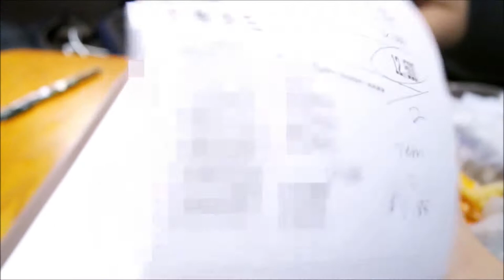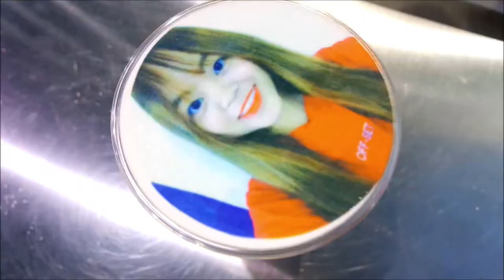Donghae? + CaFace + Meerkat Cafe in Hongdae | VLOG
We went to Superjunior's Donghae who used to open Grill5 located in Gangnam, Seoul. However, it was closed down so we went to another Grill5.

Cafes: Meerkat Cafe (located in Hongdae)
CaFace (located inside the Trick Eye Museum in Hongdae)
The restaurant is also in Hongdae, but I forgot the name -_-

YESSTYLE Rewards Code: TERRIBOMB

eBay Shop